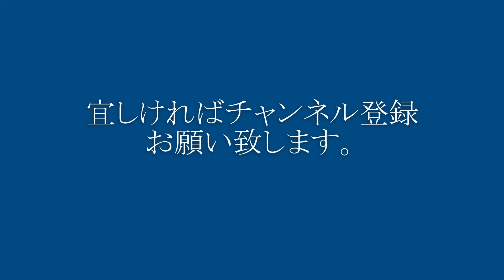富士駅で入れ替え作業をするEF210-140